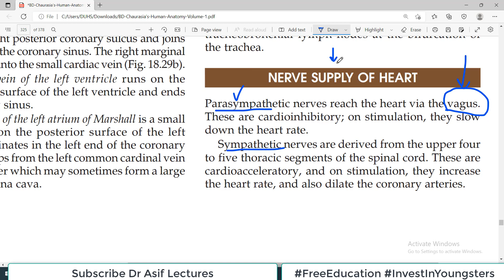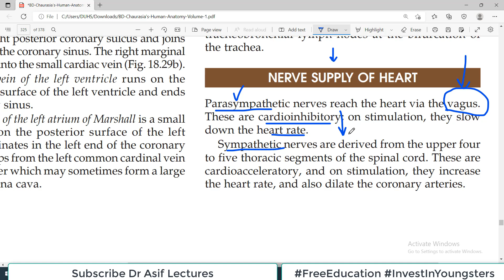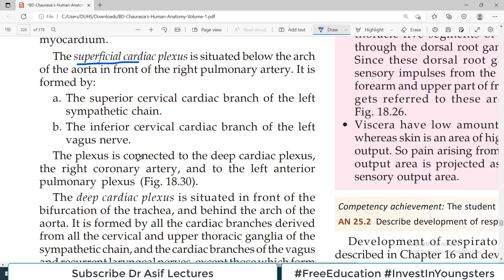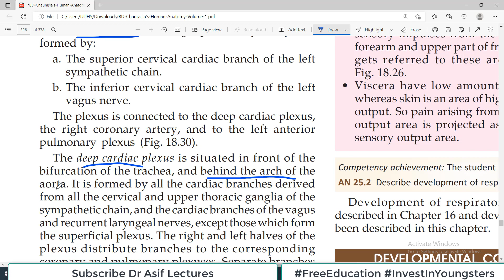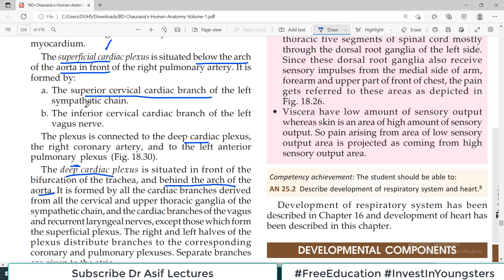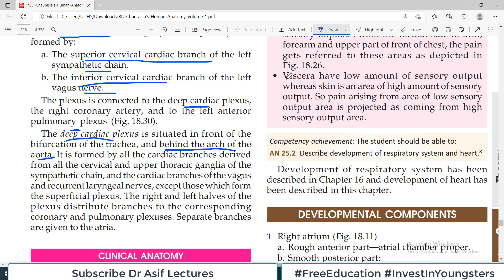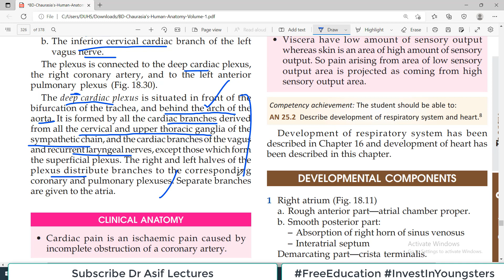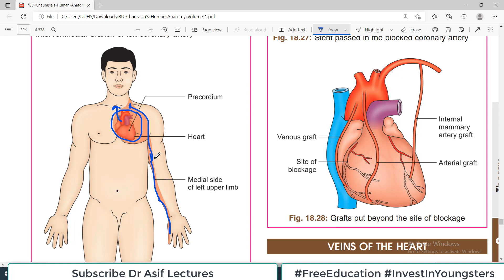Chp18 | Nerve Supply of Heart | Cardiac Plexus | BDC Vol 1 | Thorax | Dr Asif Lectures